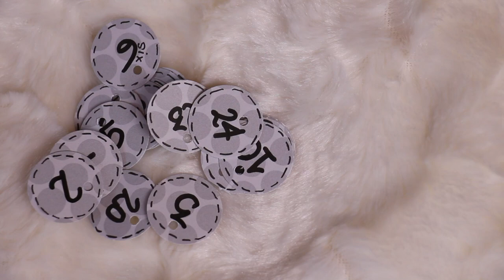DIY Christmas Advent Stocking!⎪Claudia Norris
♡ OPEN ME ♡ Let's be friends! :)
♥ Facebook: Like me! :) Claudia Norris Music

♥ My Last Beauty Video: MAC Heirloom Mix & Christmas 2014 Collection Haul, Swatches & Tutorial! (if you missed it!)

♥ My Stuff:

Sweater: Aritzia

♥ The Camera I Use: Canon Rebel T5i

♥ I use FinalCut Pro to edit my videos

Love,
Claudia